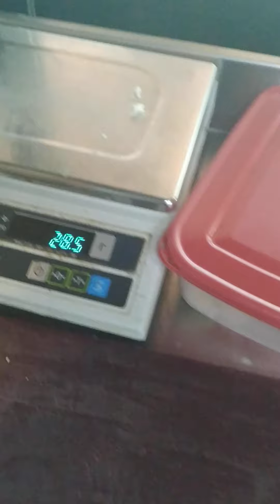4 августа 2021 г.